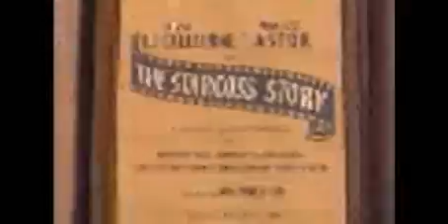Far beyond clip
urban style. vj exercice